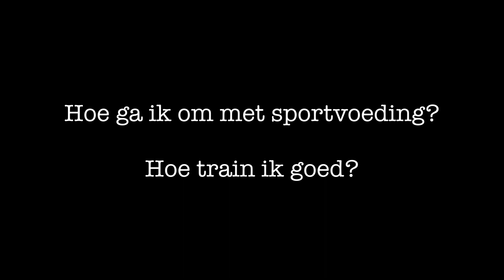27 augustus 2014 - Clinic Anna van der Breggen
Wat doet een profwielrenster allemaal om haar niveau te halen? Hoe train ik zelf op een goede manier en wat doet sportvoeding met je? Op woensdag 27 augustus 2014 neemt profwielrenster Anna van der Breggen je mee in haar wereld en geeft ze, met behulp van deskundigen in verschillende workshops, antwoord op alle vragen tijdens haar clinic. Daarnaast geeft Anna een training die voor alle niveau's toegankelijk is. Informatie over de clinic en de mogelijkheid tot aanmelden zijn te vinden op